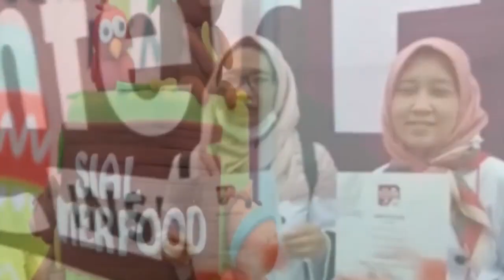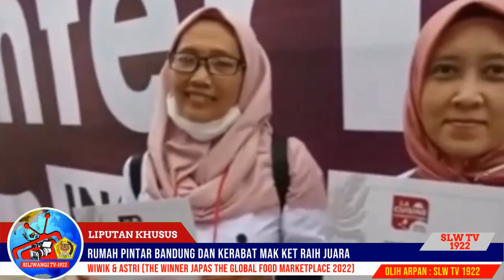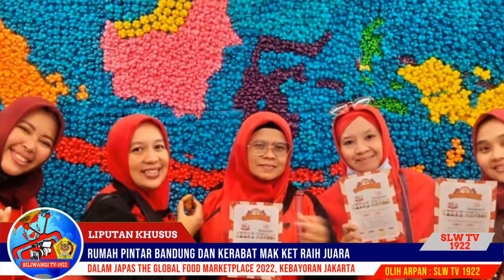THE GLOBAL FOOD MARKETPLACE 2022 | AJANG PROMOSI KULINER NUSANTARA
Hanya satu kata, wow, Luar biasa, itu yang keluar dari mulut para pengujung Pameran makanan dan minuman, yang berskala internasional dengan tema, The Global Food Marketplace, atau Salon Internasional de I'alimentation (Sial Interfood), yang digelar dari tanggal 9 hingga 12 Novembeur 2022, di Jakarta Internasional Expo Kemayoran. Pameran Sial Interfood 2022 kali ini terasa sangat spesial, dan terkesan istimewa, karena hampir tiga tahun nyaris mati suri, dan vakum total akibat wabah pandemi Covid 19, maka bulan nopember dalam suasana hari pahlawan nasional digelar kembali, pameran berskala internasional, SIAL Interfood Expo 2022, sebagai ajang Promosi Kuliner Nusantara di SIAL Interfood 2022.
Penyelenggara kegiatan SIAL Interfood Expo 2022, terlihat puas dan merasa bangga, karena pameran Sial Interfood 2022 sebagai barometer, untuk mendorong bangkitnya Industri kuliner dan horeca di Tanah Air, SIAL Interfood Expo 2022 kembali hadir untuk menyapa warga entertainmen di nusantara ini. Seperti yang disampaikan oleh Diah Riany Sundari, dan para pelaku dunia usaha menjulukinya dengan julukan Mak Ket, bahwa Pameran Sial Interfood 2022 akan menampilkan berbagai jenis produk unggulan makanan, minuman, peralatan, dan aksesoris memasak terbaru.
Diah Riany Sundari alias Mak Ket, ketua dari Rumah Pintar Bandung, dan Kerabat Mak Ket, tidak tanggung-tangung mengirimkan anggotannya dari Kota Kembang Bandung, sebanyak 120 anggota, dengan menggunakan 2 bis pariwisata, mengingat lebih dari 1000 merek akan bertengger dari berbagai negara untuk dipromosikan di pameran SIAL Interfood 2022.
Sahabat Siliwangi Sembilan Belas Dua Dua.
Saat ini sudah terdaftar lebih dari 750 perusahaan dari 27 negara yang akan hadir di pameran Sial Interfood 2022.  Perusahaan tersebut berasal dari negara Indonesia, Australia, Belanda, China, India, Orang, Italia, Jerman, Jepang, Kanada, Korea Selatan, Malaysia, Singapura dan yang lainnya, adapun dalam pameran tahun ini didominasi oleh industri lokal, dengan strategi market untuk memajukan industri makanan dan minuman lokal, karena pameran Sial Interfood 2022 merupakan bentuk realisasi program pemerintah Indonesia untuk memperkenalkan rempah Indonesia melalui program Indonesian Spice Up The World.